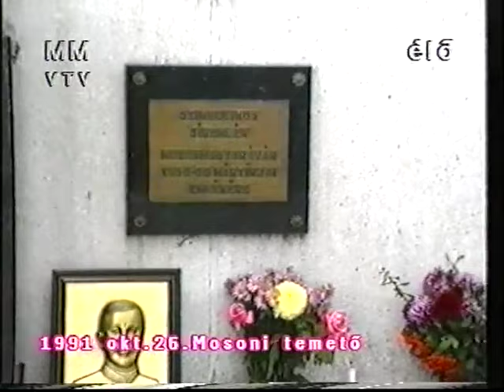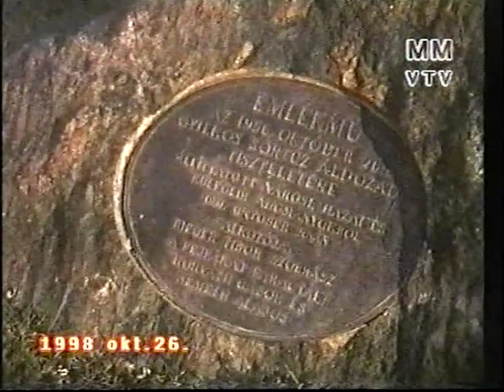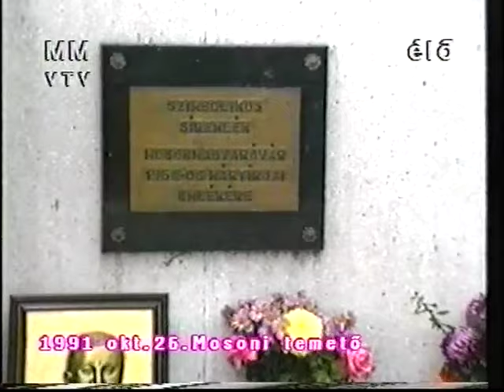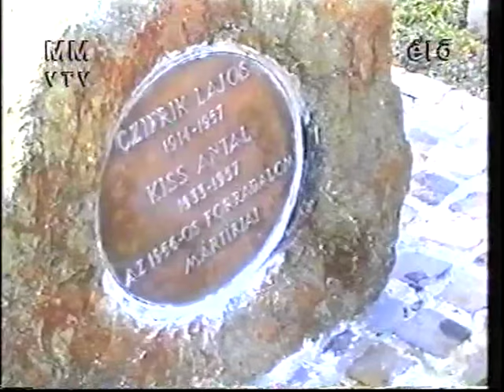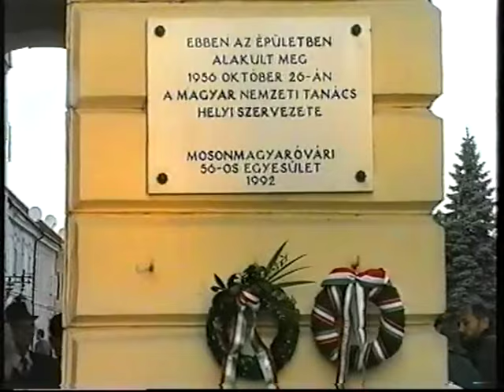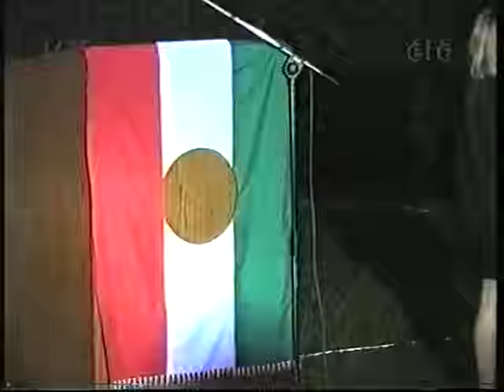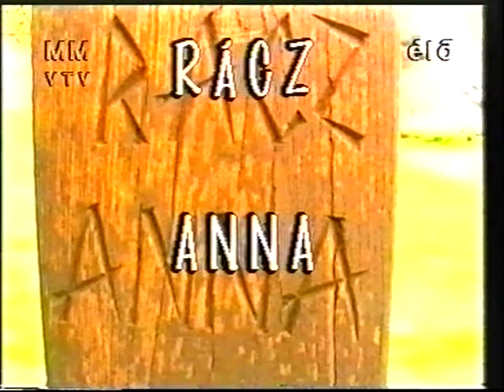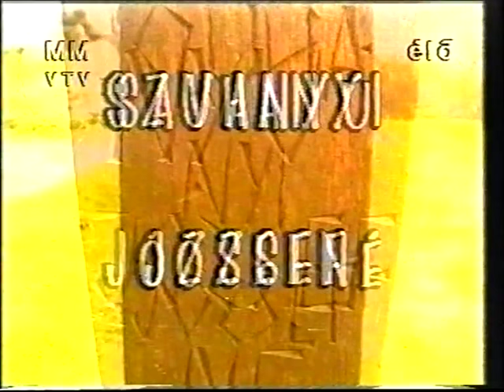2000. 10. 26. emlékműsor 1956 ról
Értékes képkockák,érdekes beszélgetések a múltból, a múltról! Egyszeri és megismételhetetlen archív felvétel,szintén a Mosonmagyaróvári Városi Televízió archívumából. Minden jog fenntartva!